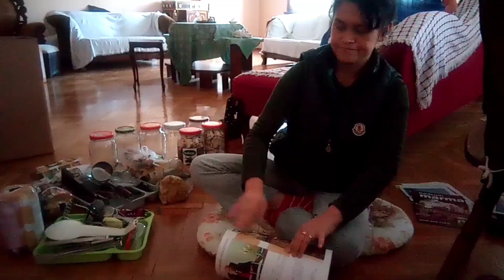Packing up our things/Lilipat na kami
Our building will be under renovation for 2-3 yrs so we need to transfer in island temporary. Now were packing up and preparing for leaving..

Credit info to my intro video
Wild Flower by Joakim Karud

Deniz Daisy